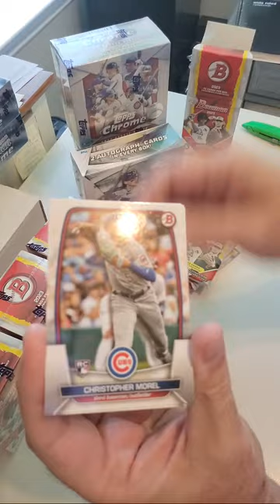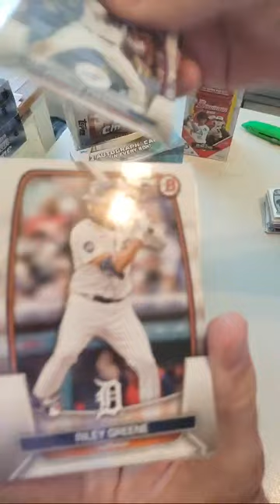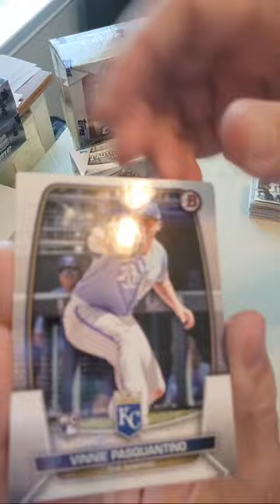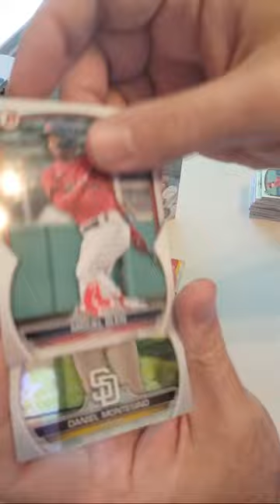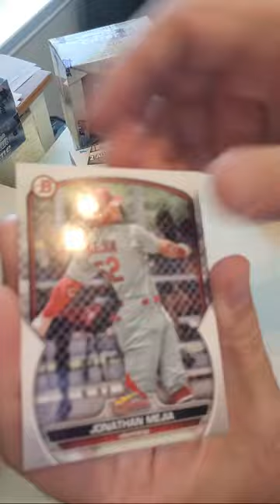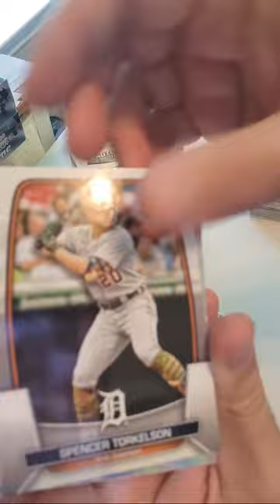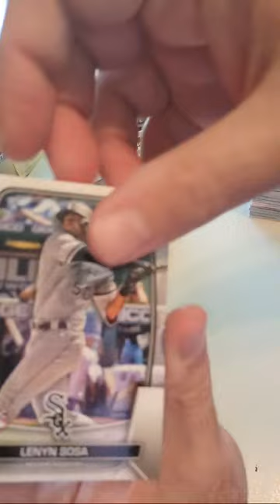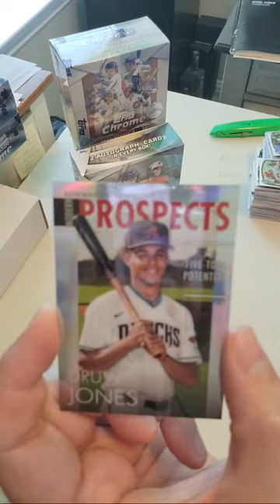Opening up 2023 Bowman Blasters!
Opening Bowman 2022 Baseball Cards Saturday May 14, 2022